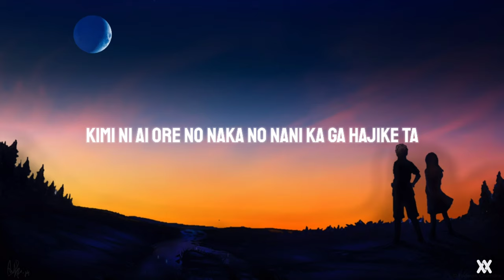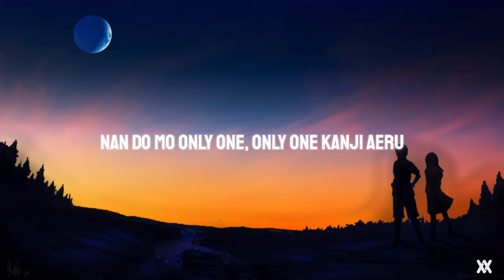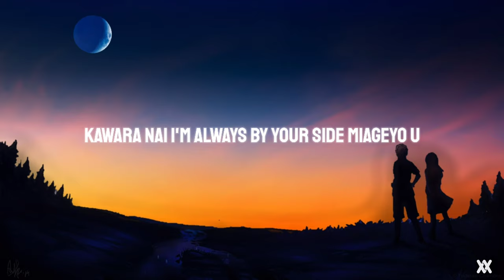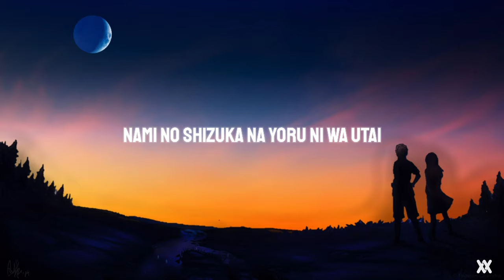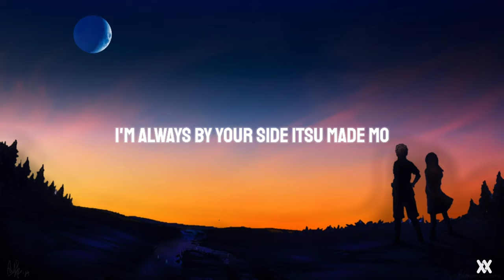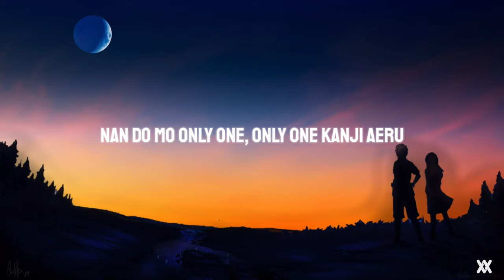Baby i love you - TEE (Cover by. Harutya & Osamu) Lyrics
•Song         : Baby i love you
•Artist          : TEE
•Cover by   : Harutya & Osamu

-LYRICS-

na? tabi ni de nai ka? na umi o mi nai ka
toorisugi yuku hibi no naka kimi ni ai ore no naka no nani ka ga hajike ta
tsutae taku te ie naku te sore ga mata kurushiku te
a? do o surya ii tooi sora miage te naturally
sonna hi wa kawara nai diary

me ni wa utsura nai mono shiawase no akai ito
kimi no koyubi ni hakobu kaze kusuriyubi ni dare ka no kage
kiki taku te kike naku te sore ga mata jealousy de I'm so crazy
ima wa mada kizuka nu furi
Please let me know, If you love me

Baby i don't know why
itsu kara daro u kimi o omou to
kokoro itaku te nemure nai yo
konya sayonara ga setsunaku te
hotsure ta ito taguri yose te
dare yori mo kokoro kome te utau yo

Baby I love U, I love U, I love U nan do mo
Only one, Only one kanji aeru
You always on my mind tsuyoku naru subete taisetsu ni omoeru
I love U, I love U, I love korekara mo
Only one, Only one kawara nai
I'm always by your side miageyo u
futari dake no sora zutto zutto

kono machi wa kawatte ku ashita mo masa tte mo
mizu ni utsutta kimi no yokogao terashi dasu orenji no yuuzora yo
mabushiku te kie nai de sore ga mata koishiku te
kimi no kako o uketomeru everything

nami no shizuka na yoru ni wa utai
ami o kake te hikiyose ta mirai
yoru no owari chikazuku to itsumo
kimi no chiisana rippu ni kisu o
nigitta kono te wa nasukoto deki zu mata yorisotte nemuru no

Baby I love U, I love U, I love U itsu made mo
Only one, Only one soba ni i te
You always on my mind kanashimi mo subete taisetsu ni omoeru
I'm always by your side itsu made mo
kimi no nukumori o zutto zutto

hikari no nai michi ga futari no
asu o ubatta toshite mo
sugoshi ta omoide tachi to kimi o shinji te
Love U, love U, love U

I love U, I love U, I love U korekara mo
I always by your side chikau yo

futari dake no hibi zutto zutto zutto